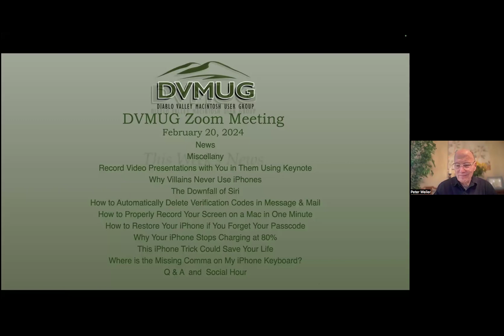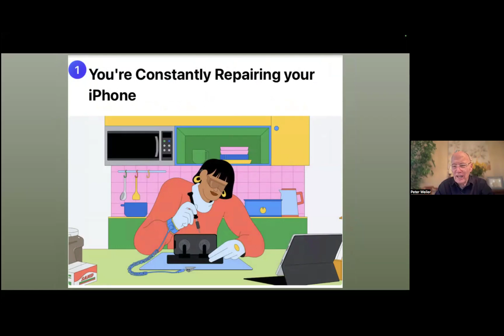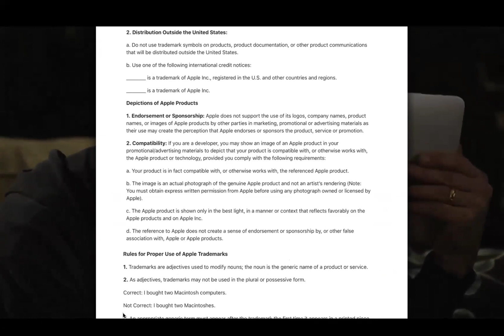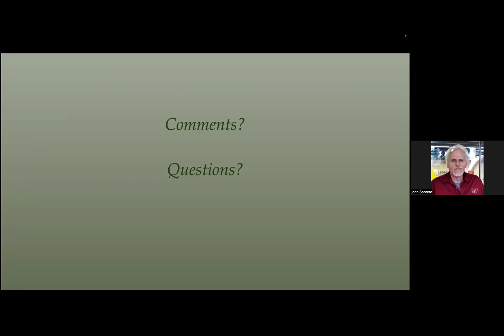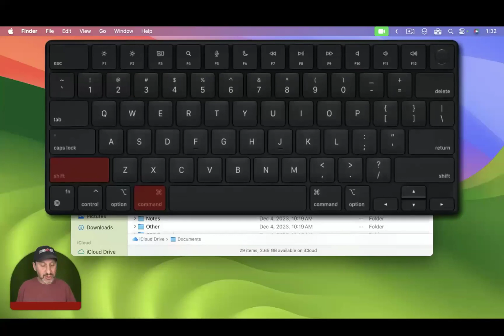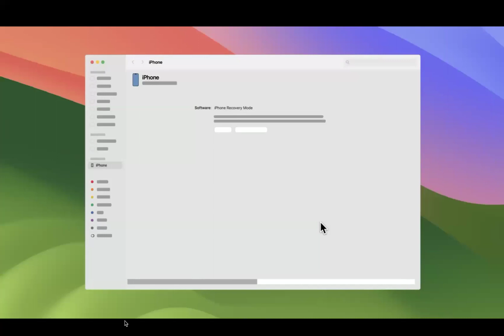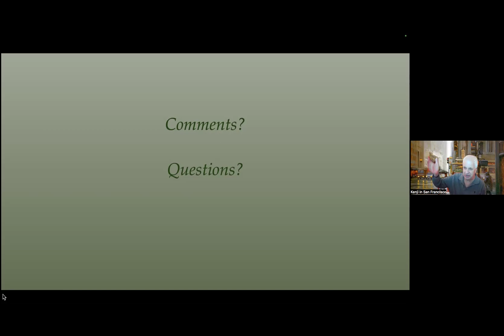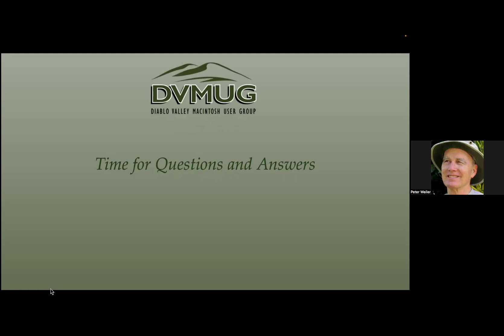DVMUG Zoom Meeting 2-20-24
Diablo Valley Macintosh Users Group

Topics:
News
Miscellany
Record video presentations with you in them using Keynote
Why villains never use iPhones
The downfall of Siri
How to automatically delete Verification Codes in Message & Mail
How to properly record your screen on a Mac in one minute
How to restore your iPhone if you forgot your Passcode
Why your iPhone stops charging at 80%
This iPhone trick could save your life
Where is the missing comma on my iPhone keyboard?